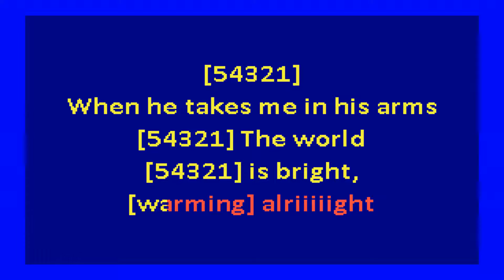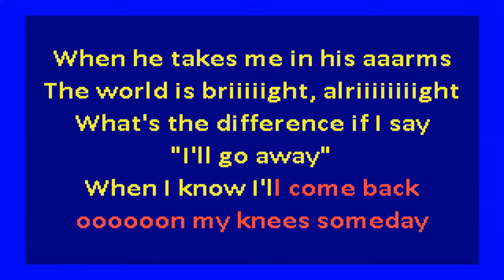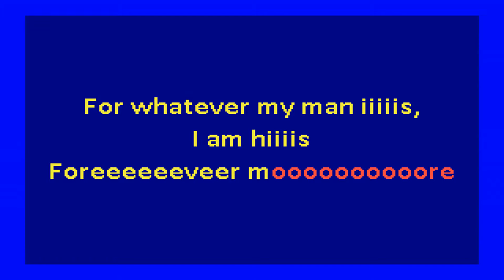Barbra Streisand - My man (karaoke) movie version